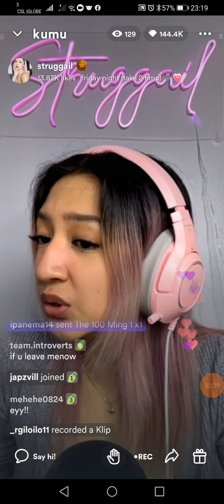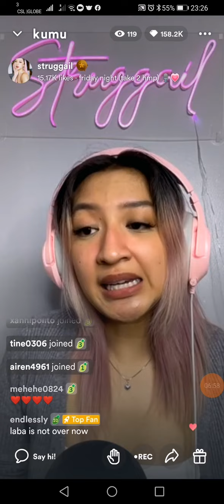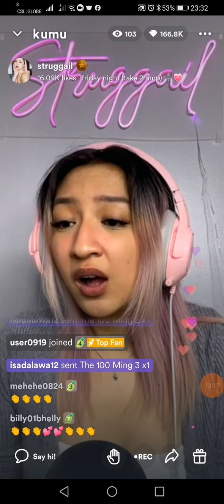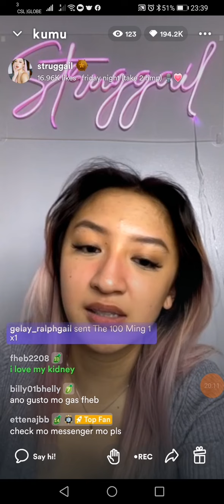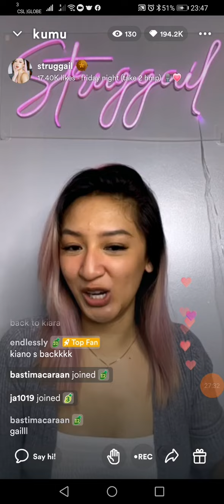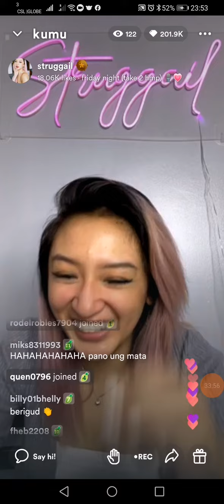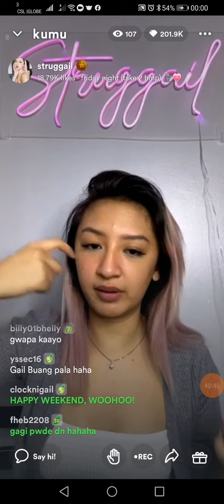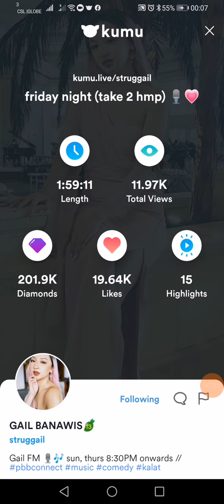GailFm Friday night kantahan at bardagulan, last part